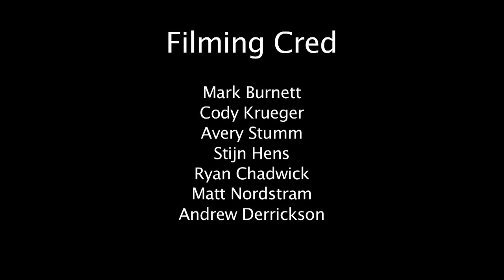Adam LZ @ Woodward 3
One of the best times I have ever had at camp. Not only did I learn every trick i wanted to, i met some really awesome people and got camper of the week! This is probably one of the few Woodward edits that is solely street, but i think it is better that way! I had a blast filming for this little vid and hope everyone is as stoked on it as i am. Best edit i think i have ever put out. Shout-out to Wallingford Bike for helping me dial in my ride before camp. Song is IMA BOSS. Thanks to everyone who supported me from the beginning, if you like the video, LIKE IT.